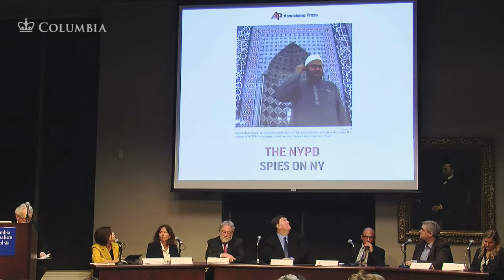2012 Pulitzer Prize Seminar: Controversial Spying by New York Police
How journalists won Pulitzer Prizes in 2012 by HOLDING UP THE MIRROR to serious social problems or issues.

Part 5 of 6: Controversial Spying by New York Police
Associated Press, Investigative Reporting Prize
Matt Apuzzo and Eileen Sullivan